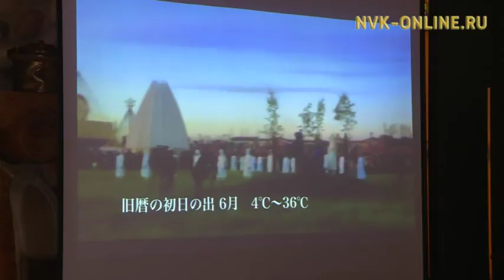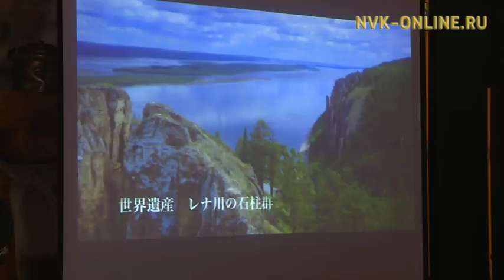В Якутск прилетели более 170 японских туристов